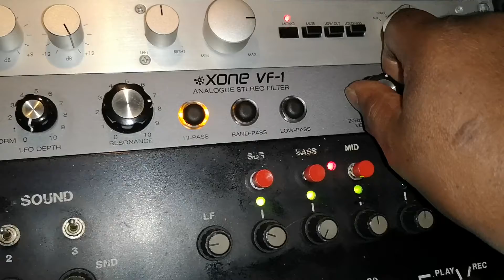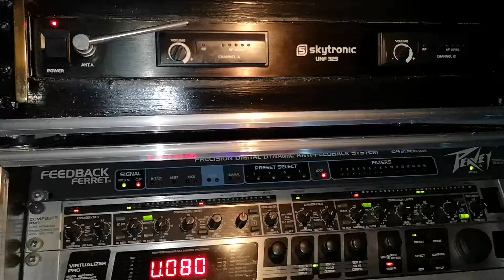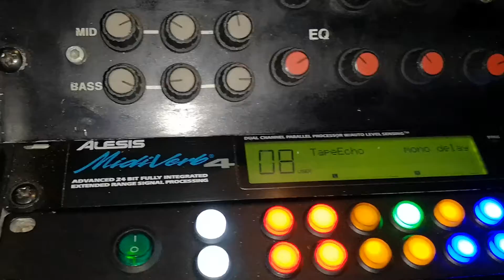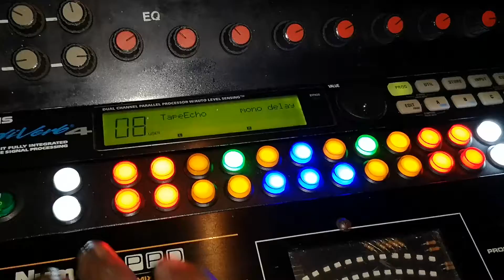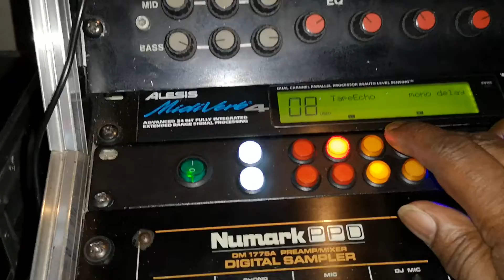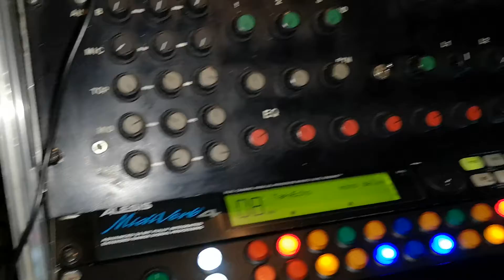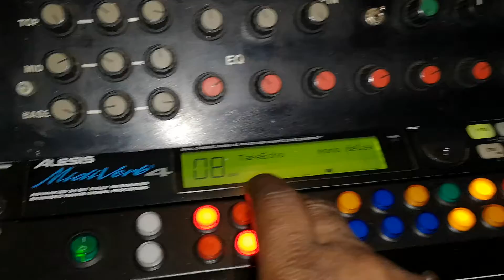DJ cabbage man sound system for power jam syndicate listen to this